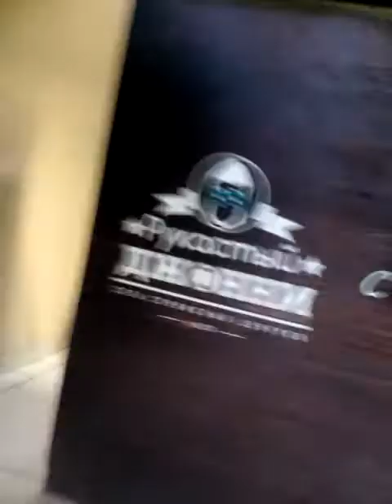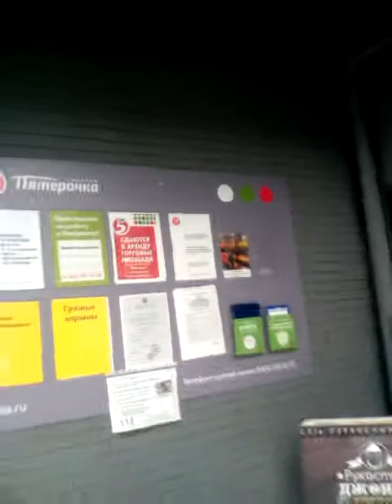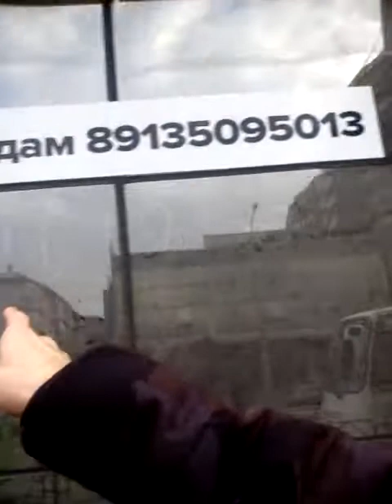выкладыавю треш, ибо нет фотика IM PAINTER AND I NOT HAVE CAMERA, TO STAMP MY DRAWING PROCESS! HELP!